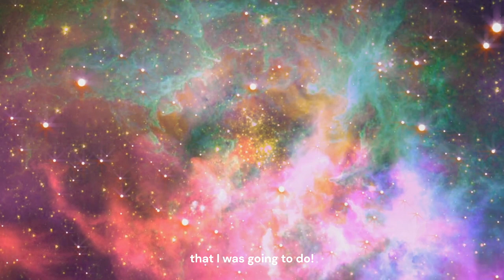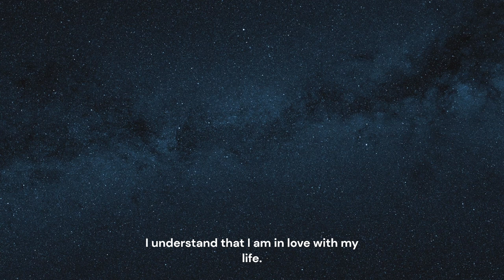I AM A SUCCESS Daily Short Affirmations GUARANTEED to become successful!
Listen to this I am a success affirmation every morning when you wake up! New "I Am" Affirmations for Success, Confidence, Gratitude, Self Love, Empowerment, Happiness, and so much more are released every weekend!

► Start listening to affirmations every day and you'll reap the benefits backed by science! You will see how quickly it changes your life. Want to know more? Check out S1E16 on my channel for further scientific backing for Affirmations!

► If you know someone who could use this video, please share it with them!

Tags-
0:00 Intro
0:13 Affirmations
2:19 Ending